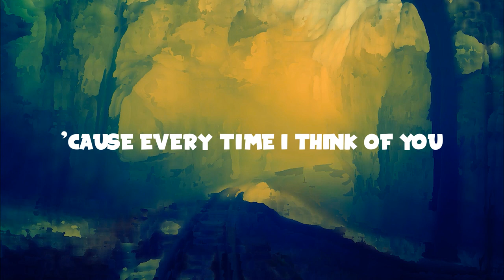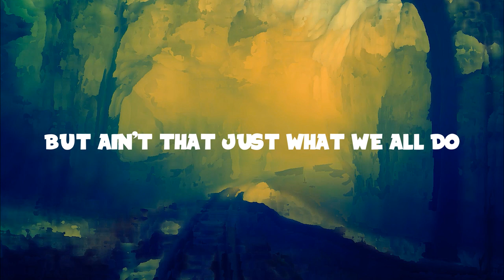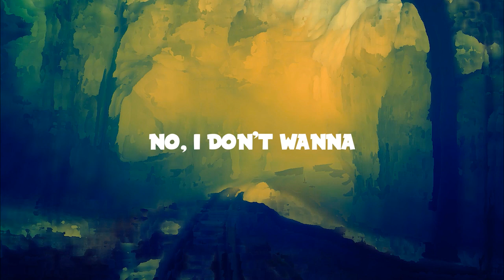Janieck - Somebody New (Lyrics)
Download/Stream Janieck - Somebody New

📜Lyrics
I dance until I walk
I drink until I talk
Don't matter who I'm talking to
I get another drink
Before I start to think
'cause every time I think of you

Say I'm alright
Say I'm alright
They keep telling me
"You'll find somebody new"

No, I don't wanna
But I guess I'm gonna
Find somebody new

Find somebody new

Find somebody new

Just another guy
Who's poisoning his mind
But ain't that just what we all do
I stopped to say hello
To someone I don't know
Trying to make believe it's you

Say I'm alright
Say I'm alright
Say I'm alright
Say I'm alright

Find somebody new

Find somebody new

Find somebody new

Say I'm alright
Say I'm alright
Say I'm alright
Say I'm alright

Find somebody new

Find somebody new

Find somebody new

Find somebody new